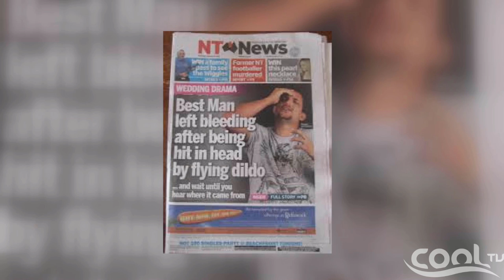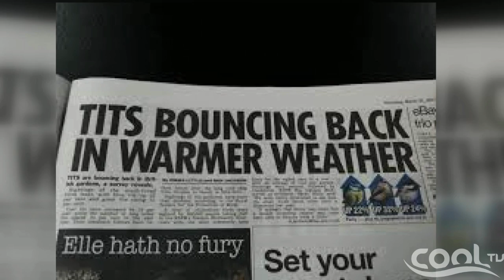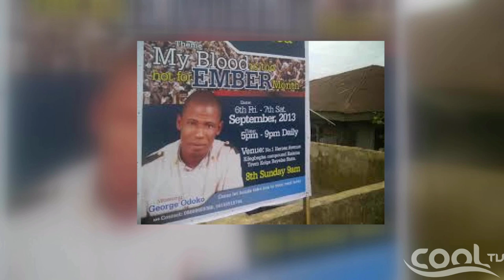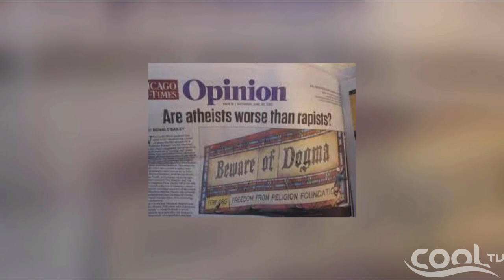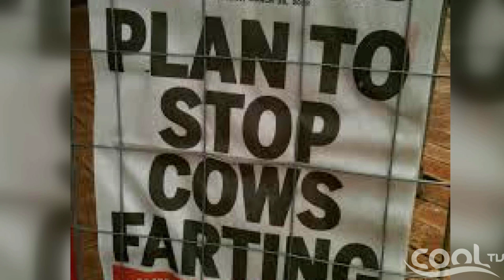RED EYE - 9th Jan, 2015 (Part 3) | Cool TV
Join the panel as they take on serious & unserious issues. It could be gossips, issues in the news, facts, carzy acts and what have you, trust the Red Eye Gang of Chukwudi, Titilayo, Ginika & Jeff to bring it on to you and yet dissect.